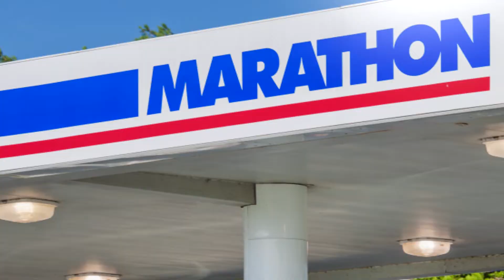Gliding Stars 2019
In this edition of MPC TV, see how MPC employees in Findlay, Ohio, are involved with Gliding Stars, an adaptive ice skating  program for children and young adults with special needs.